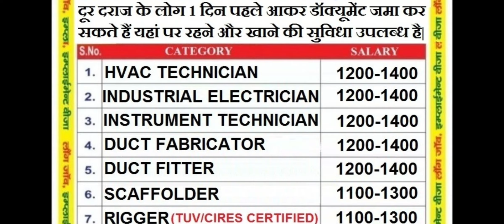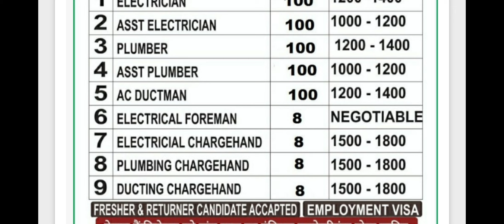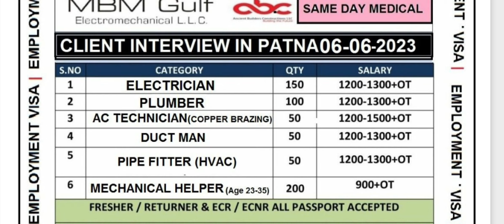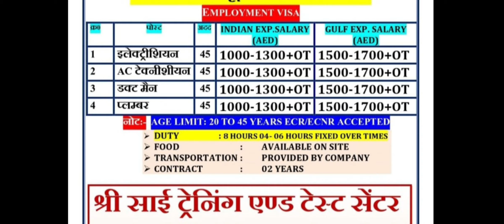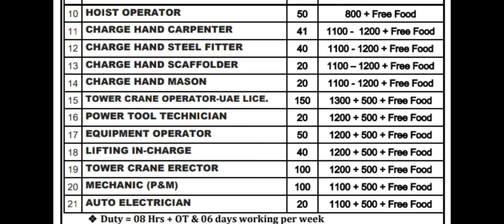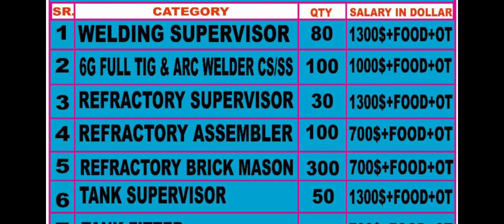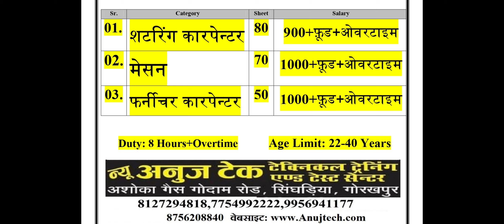urgent requirement for KNPC KUWAIT. gulf vacancy 2023. al safar dubai